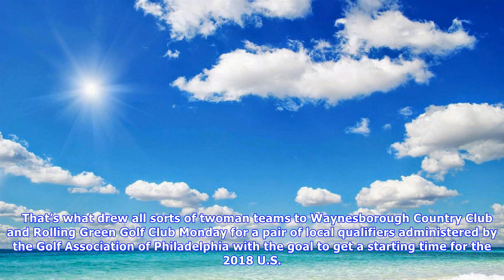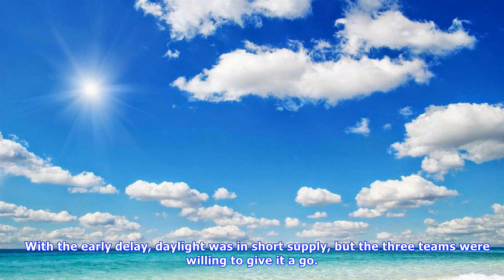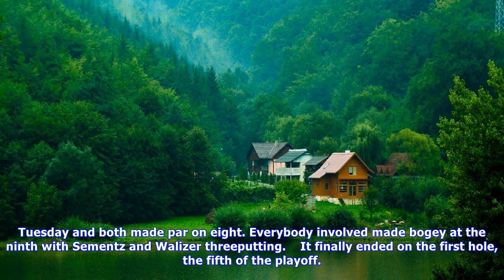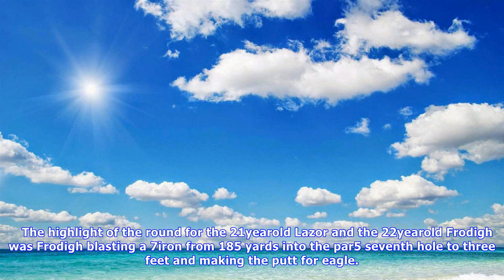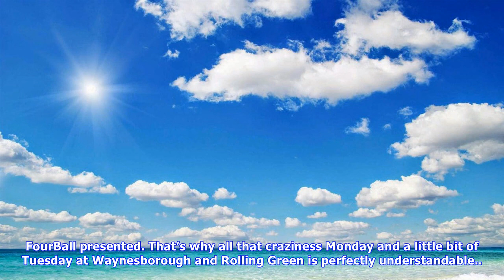Gillespie, dressel claim medalist honors in u.s. amateur four-ball qualfier at waynesborough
The U.S. Amateur FourBall Championship has gained in popularity since its 2015 debut. It started a little slowly, probably owing to the fall qualifying for a spring event in a lot of places. But the USGA knew how popular betterballofpartners events are on the local and state levels and just figured it was time to take it to a national stage.    That’s what drew all sorts of twoman teams to Waynesborough Country Club and Rolling Green Golf Club Monday for a pair of local qualifiers administered b...